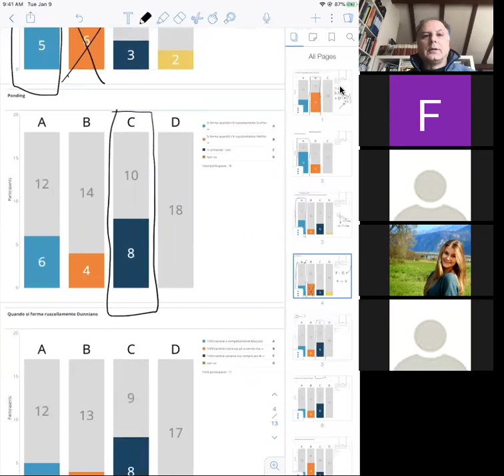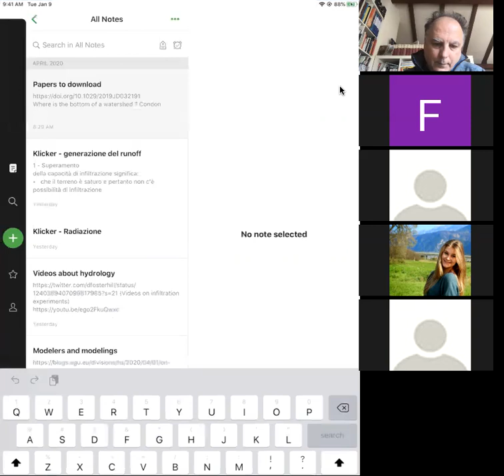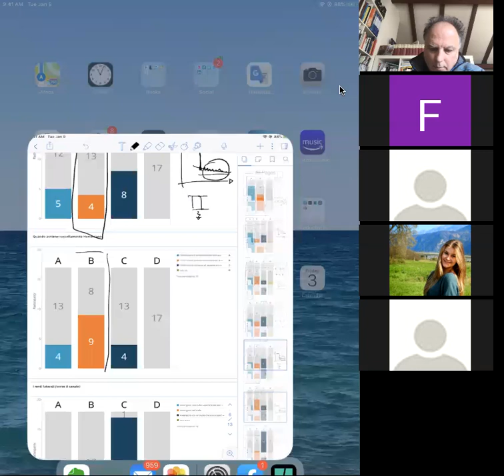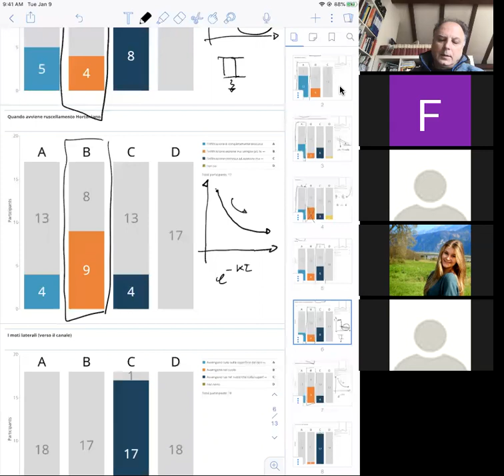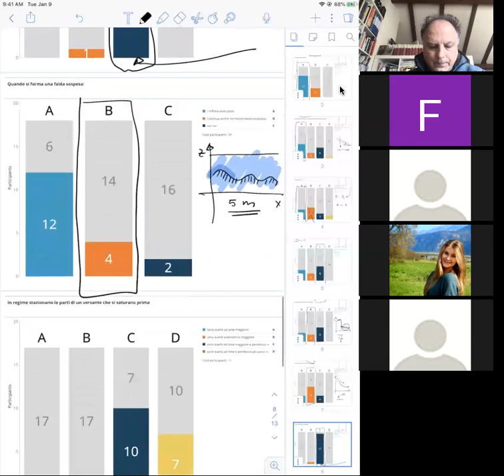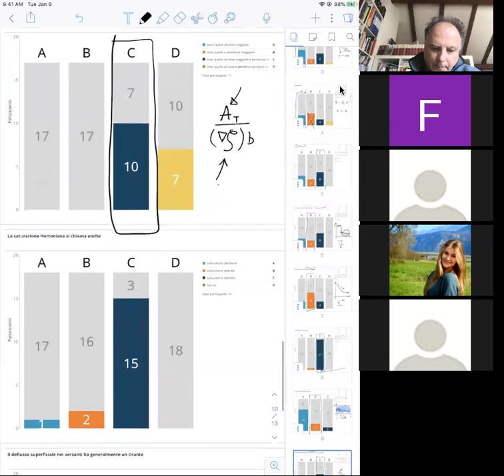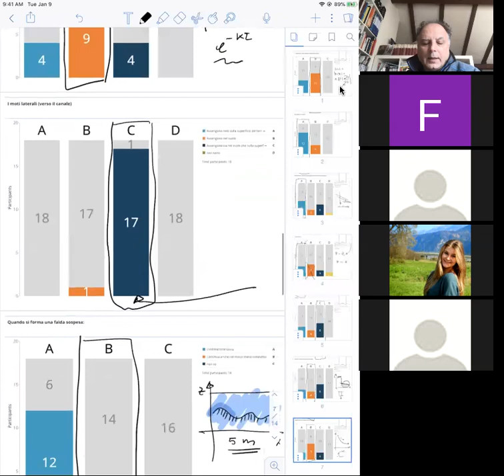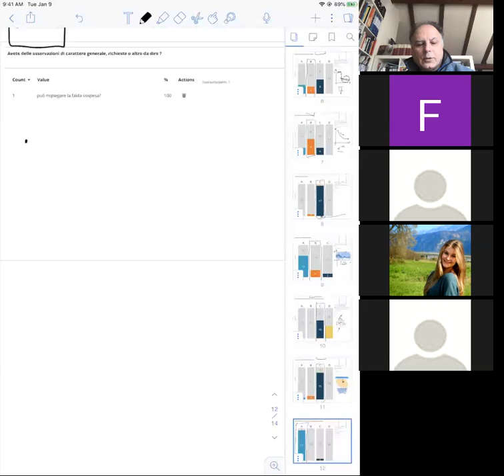Runoff Generation - Answers to Questions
Rispondo alle domande del sondaggio sulla generazione del deflusso superficiale